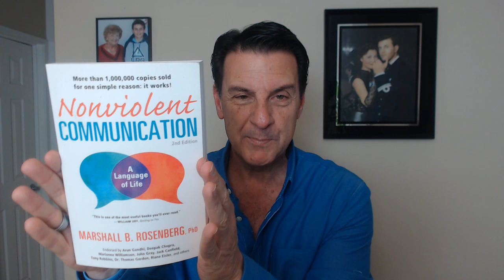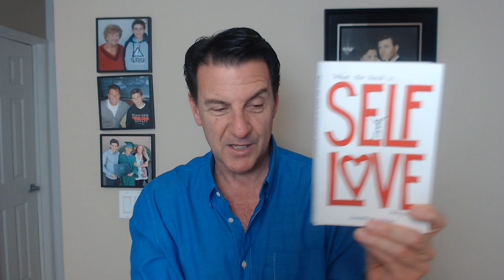The TWO TYPES of Men Who Seek Love - THIS Will Surprise You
The TWO TYPES of Men Who Seek Love

If you've been following my site or channel, I see relationships from the ground level and not from the fantasy perspective most people approach the relationship process.

Those folks who approach the dating process from the space of fantasy, often end up in transactional relationships.

Transactional relationships are the ones that come from the perspective of "I need you in my life for me to feel good about myself" and these relationships rarely work for the long term.

Then there are those who see a relationship as a "we" proposition and they see the value of the mechanics to a healthy happy relationship.

And this is why I study human behavior because I'm fascinated with how humans approach the dating, mating & relating process and why it's I've grown up to see the bigger picture.

In today's video, we are going to explore how men & women often seek the fantasy way of dating and I want to draw attention to a better way.

Let's talk about... The TWO TYPES of Men Who Seek Love